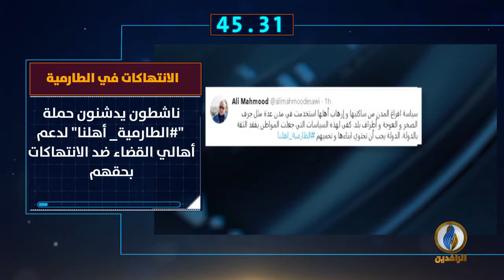أبرز الأخبار على قناة_الرافدين ليوم الأحد في 60_ثانية.